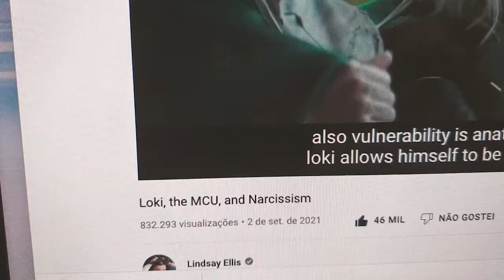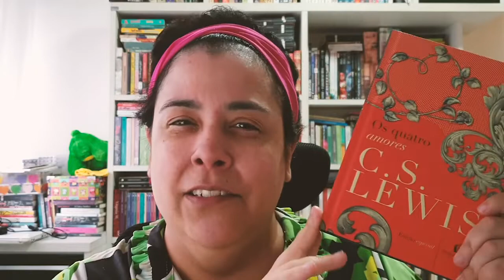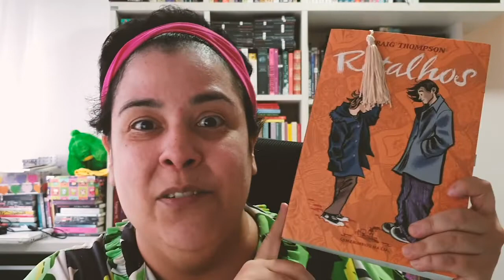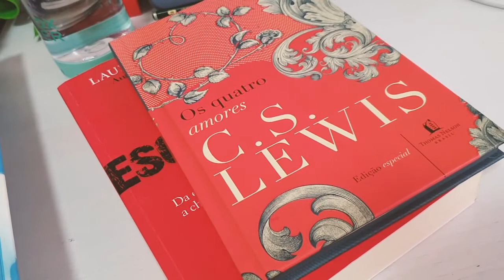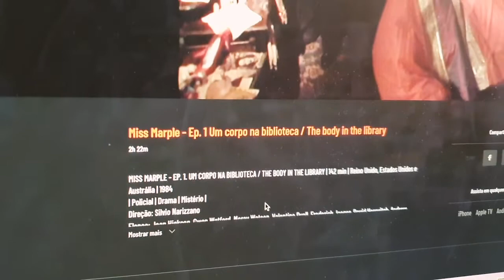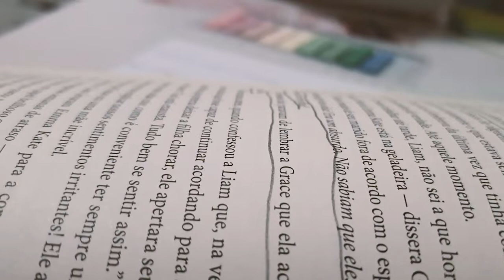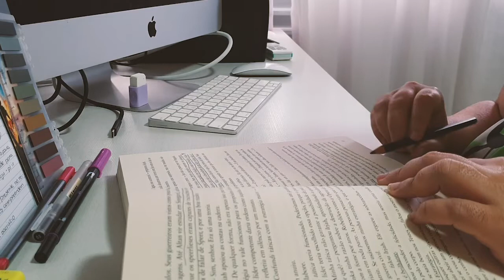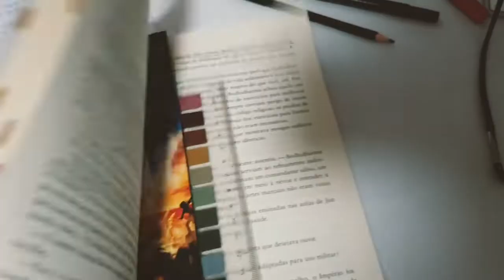⚘️ VLOG: Diários #7 (estética totalitária, série da Agatha Christie e mergulho na fantasia)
♥ Rotinas, leituras, referências...

REFERÊNCIAS DO VLOG:

Canal Quadrinhos na Sarjeta

**Zack Snyder, Alex Ross e a Estética Totalitária na Cultura Pop**

Dissertação A MORTE DO HOMEM NO MORCEGO

ALEXANDRE LINCK VARGAS

**Erotização de meninas | Christian Dunker**

**Loki, the MCU, and Narcissism**

Animação: Avatar: a Lenda de Aang

Podcast Tumba do Balin

Clube de Leitura Anormal - Maria Camila Moura

Cursos da Sala Jaú

Streaming Belas a la Carte

MISS MARPLE - EP. 1. UM CORPO NA BIBLIOTECA / THE BODY IN THE LIBRARY | 142 min | Reino Unido, Estados Unidos e Austrália | 1984
| Policial | Drama | Mistério |
Direção: Silvio Narizzano

Artigo:

Sangue é sinal de perigo: questões de gênero e patriarcalismo na Saga Crepúsculo

Murilo Filgueiras Correa

Canal Tolkienista para acompanhar lives da série Os Anéis de Poder

Revista

A Subcriação
de Mundos
Estudos sobre a literatura
de J.R.R. Tolkien

Cristina Casagrande
Diego Genu Klautau
Maria Zilda da Cunha
(Orgs.)

Série da Amazon Prime: Os Anéis de Poder Ep. 1 (temporada 1)

VINHETA por Aurora Lins @auroralins1

●▬▬▬▬▬★ ● LINKS ● ★▬▬▬▬▬●

Hype: Chuva de comentários positivos